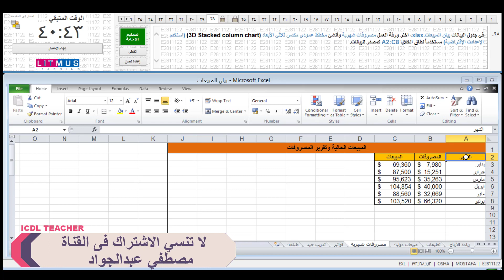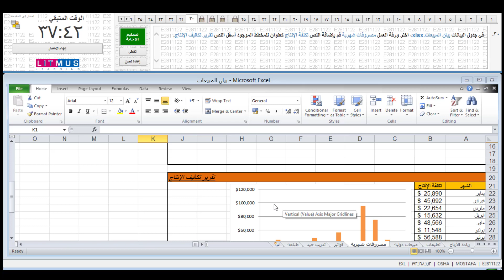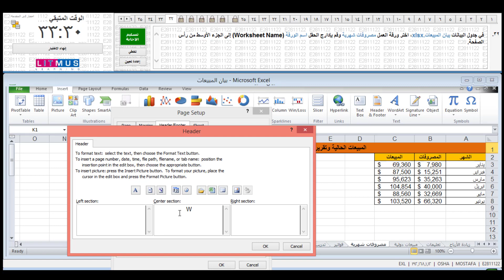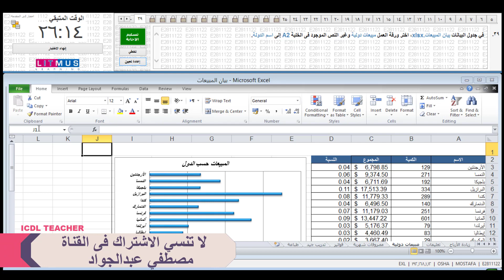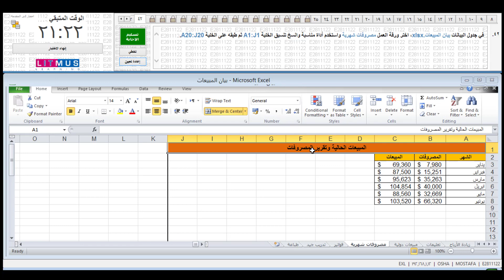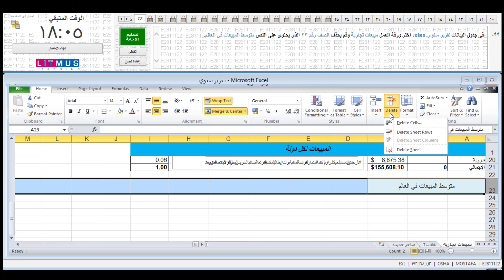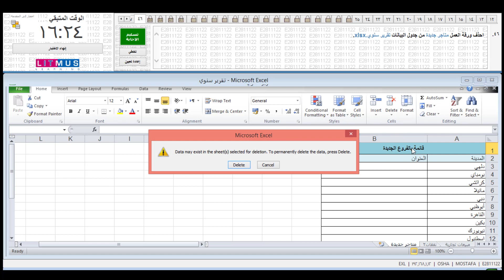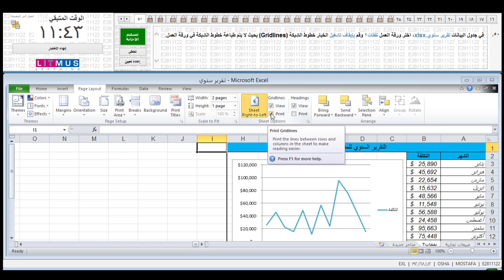حل امتحان الاكسل اسئلة عربي واجهة انجليزي لعام 2022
حل امتحان الاكسيل الجزء الثاني اسئلة عربي واجهة انجليزي
افضل طريقة للحصول على الدرجة النهائية فى امتحان الاكسيل لعام 2022
الاسئلة الجديدة والمضافة حديثا فى امتحان الاكسيل